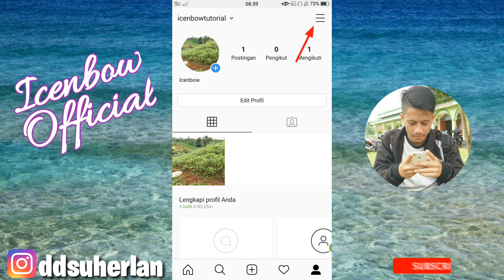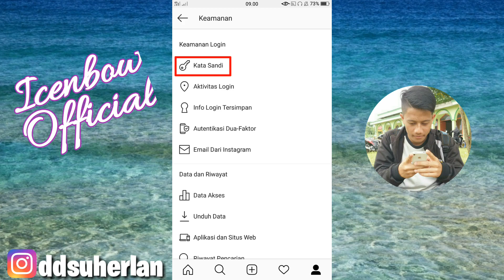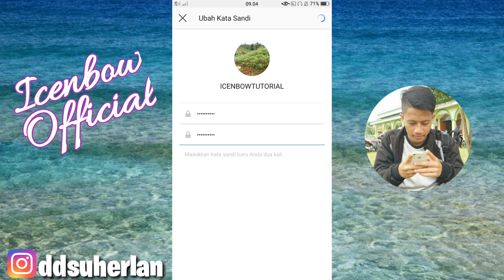Cara Mengganti Kata Sandi Instagram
Oke di video kali ini saya akan share lagi tutorial kepada kalian yaitu bagaimana cara mengganti kata sandi instagram caranya itu sangat mudah, saya sudah jelaskan se'detail mungkin tentang tutorial instagram di atas, mungkin disini ada sebagian dari kalian yang belum tau cara ubah kata sandi instagram ataupun bahkan ada yang lupa sandi instagram, nah di video diatas menjadi solusinya silahkan untuk kalian simak tahapan-tahapannya dengan baik tentang bagaimana cara mengganti kata sandi instagram 2020.
Selamat Mencoba

Agar tidak ketinggalan video menarik selanjutnyanya..